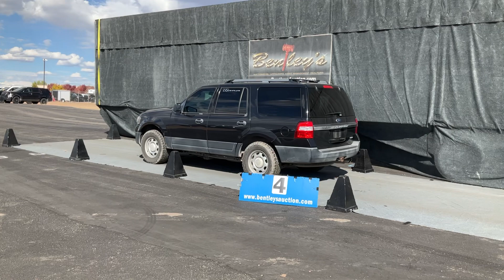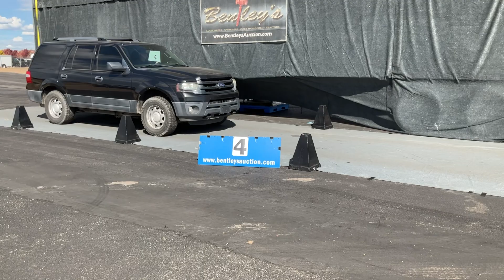2002-NM Lot # 4 - 2015 FORD EXPEDITION XLT 4WD (SUV)/(MPV)